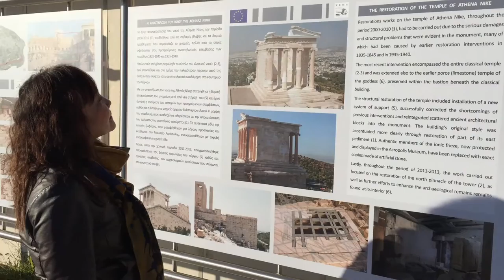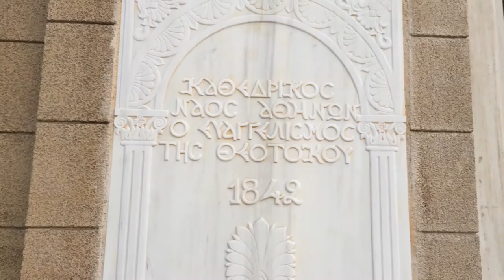Acropolis, Parthenon in Athens, Greece. Things to do in Athens.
The Acropolis of Athens (Ancient Greek: Ἀκρόπολις, tr. Akrópolis;[1] Greek: Ακρόπολη Αθηνών, tr. Akrópoli Athenón [aˈkropoli aθiˈnon]) is an ancient citadel located on a rocky outcrop above the city of Athens and contains the remains of several ancient buildings of great architectural and historic significance, the most famous being the Parthenon. T